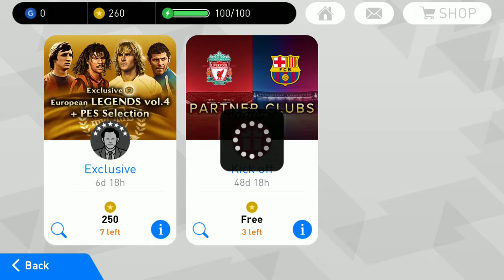Partner Clubs Silver Pack Opening Black Ball Trick - PES Mobile 2018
Subscribe channel to get more videos on pes 2018,pes 2019,pro evolution soccer 2018,pro evolution soccer 2019,pes 18,pes 2018 mobile,pes 18 android,pes 18 ios,pes 2018 gameplay,pes 18 tricks,pes 18 black ball trick,how ro get black ball,how to get thunder black ball and so on.